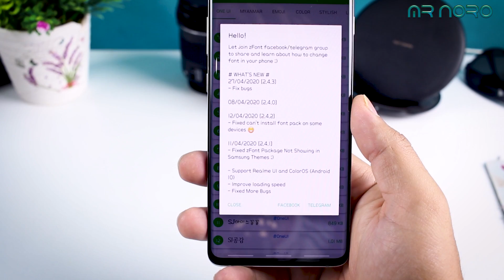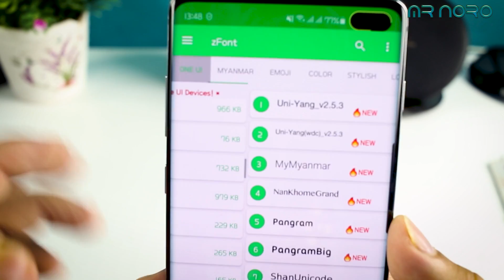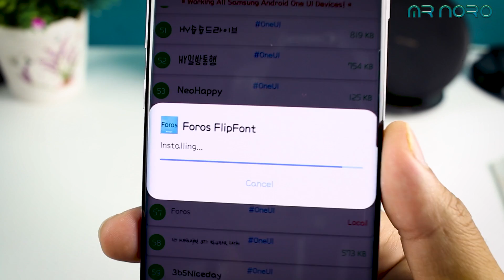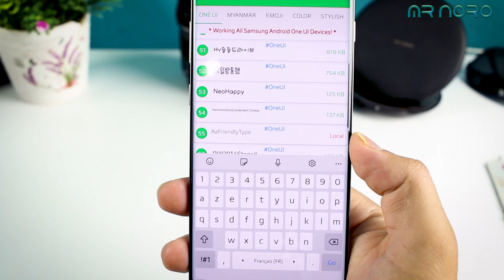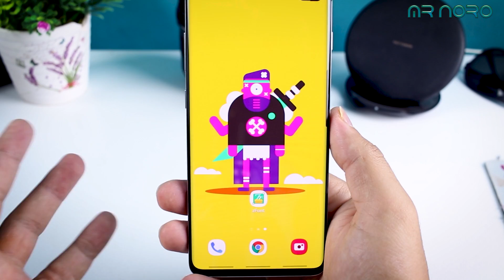أحصل على أكثر من 200 خط على هاتفك مجانا و دون روت # فرصة لا تعوض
مراجعة _المنتوجات